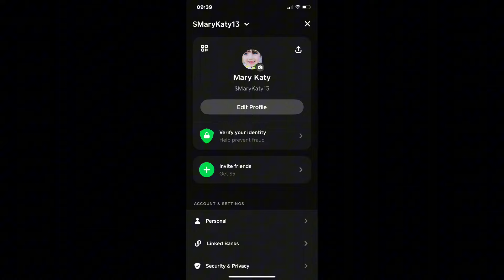GRWM Sunday!! Check out the blanket I’m selling!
Grab a cup of coffee and let’s chitchat and put on our makeup for the day!!
$MaryKaty13
Order thru text: